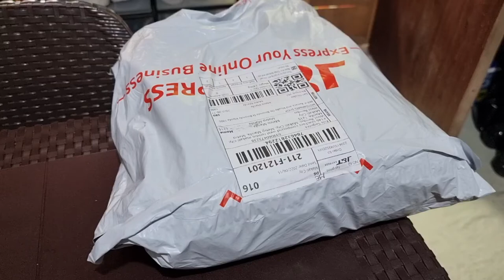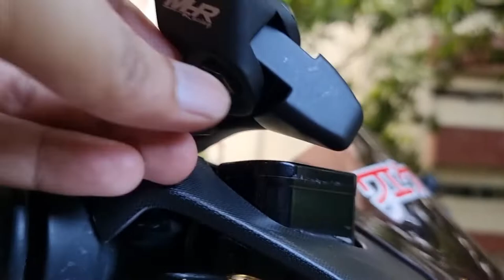Paano ikabit ang bagong MHR Side Mirror. sariling idea ko lang heheh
New MHR Side Mirror installation on my Aerox 155 Version 1